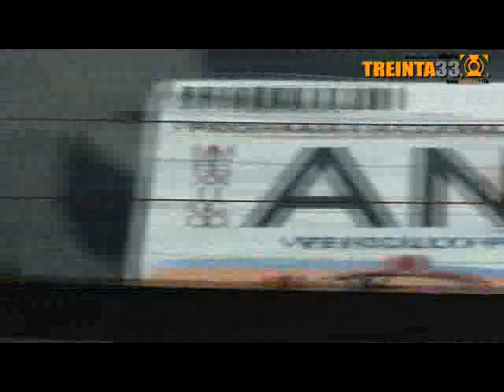Enfurece Fidel Villanueva tras detención de su esposa